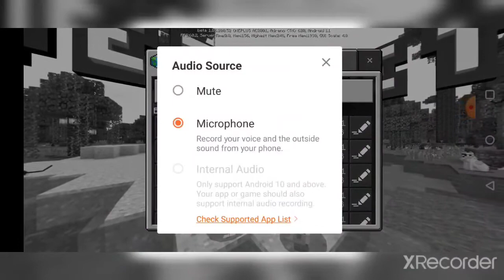First video of minecraft but really bad😭😭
Playing minecraft but the seed was very bad that we have to survive underground